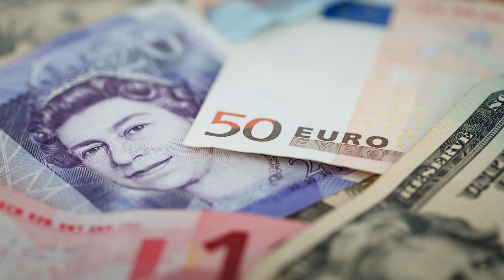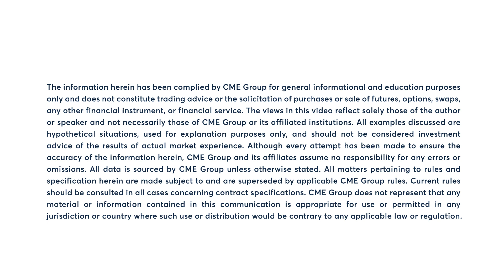Euro futures post their steepest decline in 7 months, 4/10/24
Euro futures post their steepest decline in seven months. Bob Iaccino examines the euro ahead of Thursday’s ECB meeting.